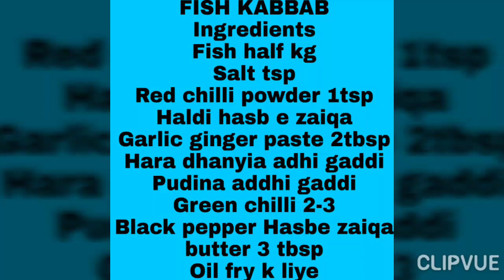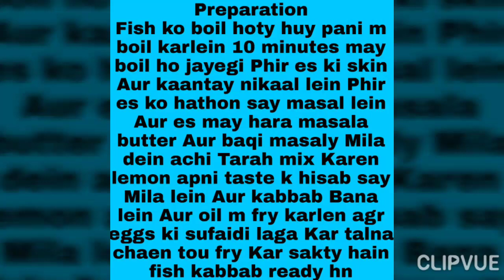FISH SEEKH KABAB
FISH KAY SEEKH KABAB  ASAAN RECIPE MAZAY MAY LAJAWAAB  meri puri kosish hoti h aap ko asaan treqay say khanay batoun